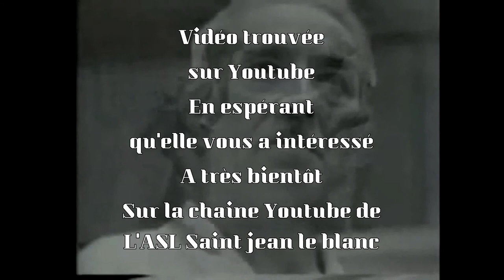Le maître des maîtres Jigoro Kano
Vidéo hommage du maître des maîtres Jigoro Kano